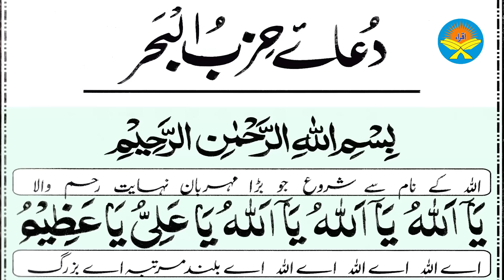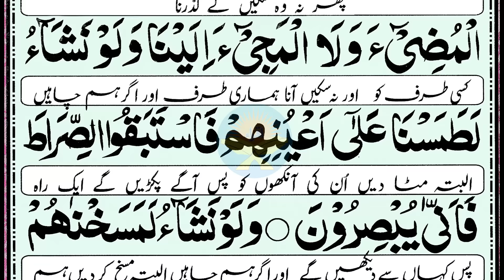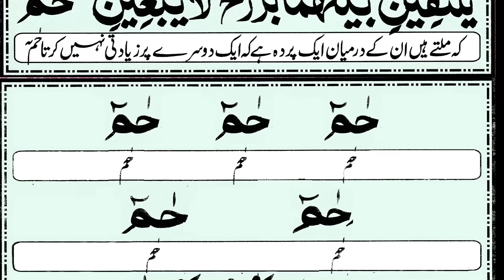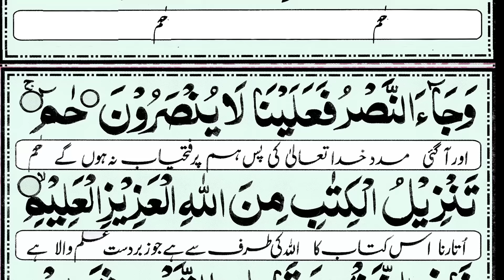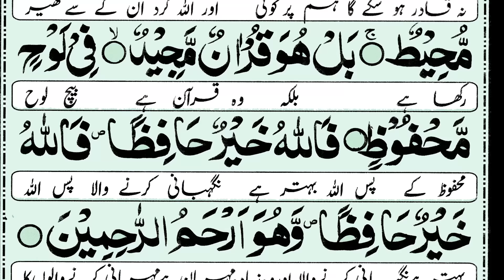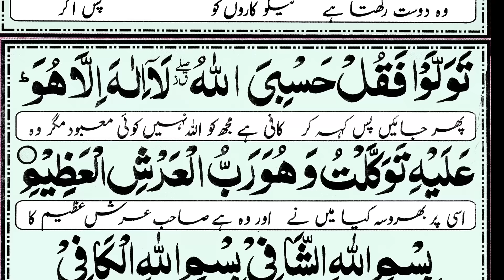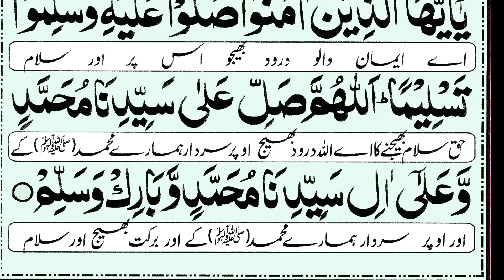Hizbul Bahr Shareef Full | Fazilat wazifa Benefits Arabic | Text Urdu Translation | حزب البحر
Dua Hizbul Bahr Shareef full in Arabic Text with Urdu Translation Tarjuma. دعا حزب البحر